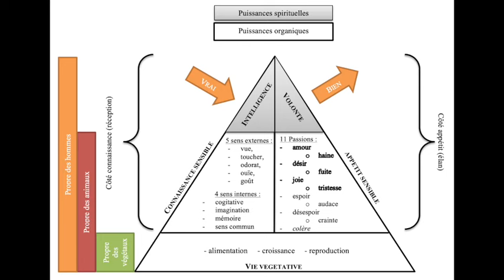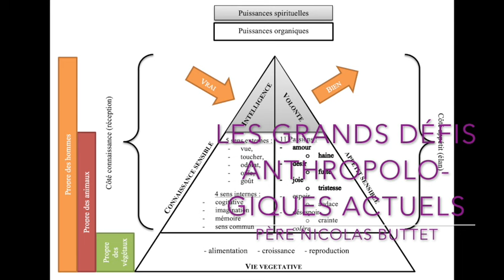Les grands défis anthropologiques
Père Nicolas Buttet